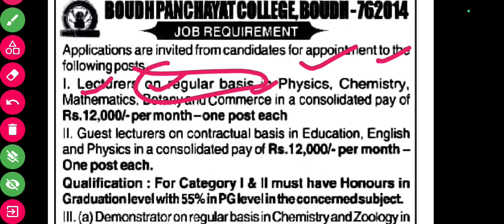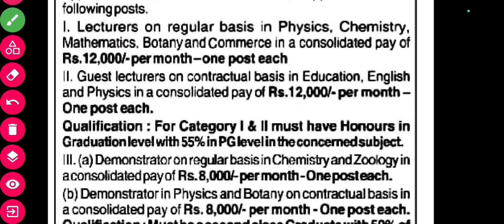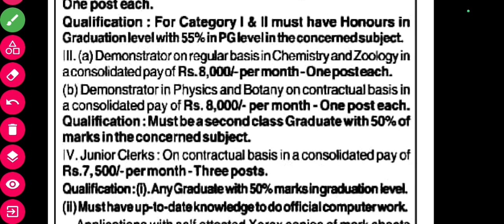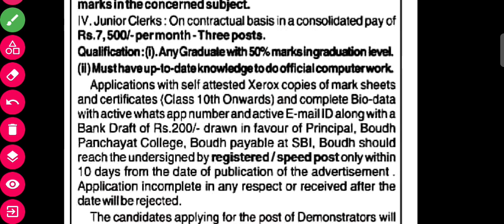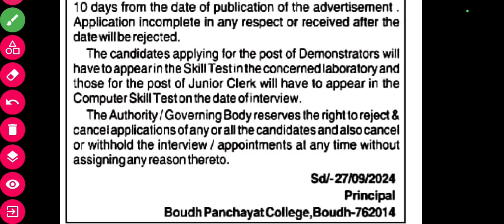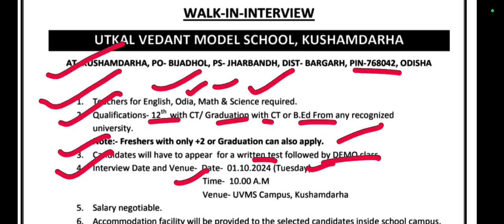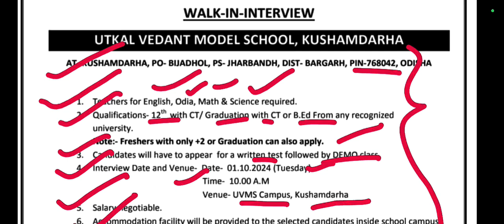Regular and contractual Lecturer posts apply for Boudh Panchayat College,Boudh